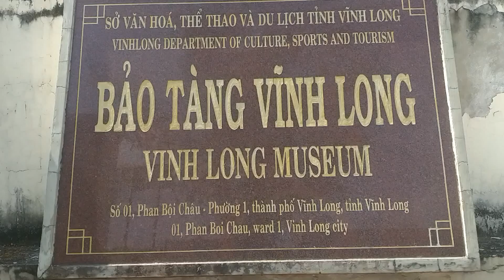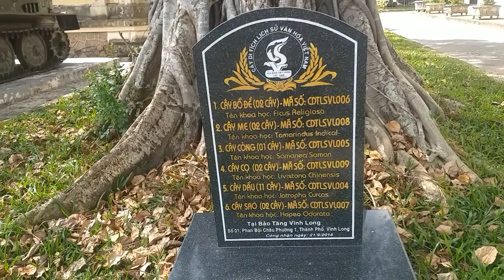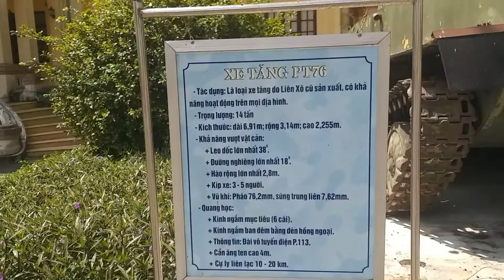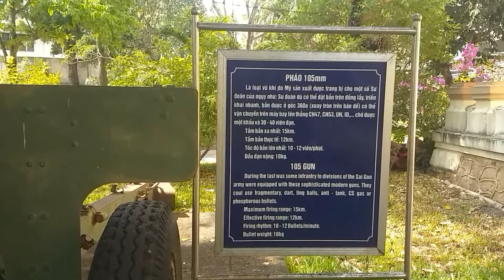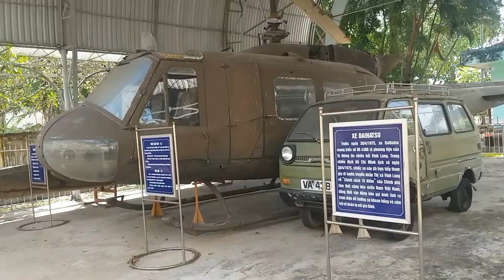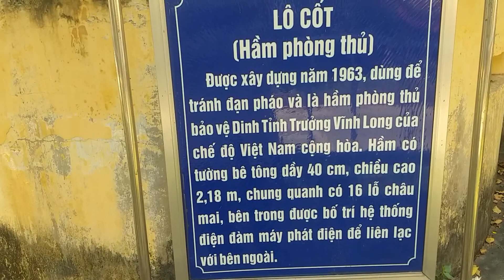Bảo Tàng Tỉnh Vĩnh Long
Bảo Tàng Tỉnh Vĩnh Long có địa chỉ số 1 ,Đường Phan Bội Châu,Phường 1.TPVL.đóng cửa ngày Chủ Nhật.
    Bảo Tàng Vĩnh Long tọa lạc tại vị trí trung tâm Thành Phố,gần chợ,nằm cạnh khách sạn Cửu Long,trước mặt là bến tàu du lịch trên dòng sông Cổ Chiên lịch sử,bên kia sông là cù lao An Bình với vườn cây xanh trái ngọt,có nhiều khu du lịch sinh thái theo loại hình '''homestay'',trong khuôn viên bảo tàng có nhiều loại cây cổ thụ đã được công nhận ''Cây di tích lịch sử văn hóa VN'hòa quyện với những khu nhà trưng bày tạo nên tổng thể không gian cổ kính,thoáng mở,rợp bóng mát đẹp nhất TPVL,đã trở trành nơi vui chơi,giải trí,sinh hoạt của cộng đồng,là điểm thu hút công chúng đến để nghiên cứu,chụp hình lưu niệm,học tập,tham quan,du lịch.
   Bảo Tàng VL sẽ là điểm đến hấp dẩn cho du khách đến tham quan và du lịch tại VL,đến đây khách tham quan sẽ có những phút giây thư giản,và có cảm giác khó quên trong chuyến hành trình tìm hiểu văn hóa,lịch sử,con người nơi đây.